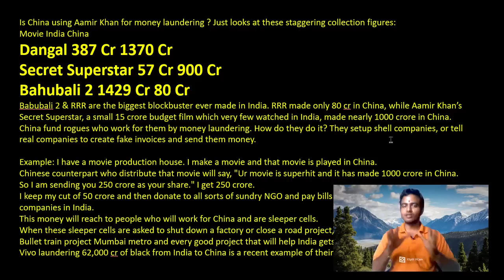అమీర్ ఖాన్ కి తీవ్రవాదులకు సంబంధం|Amir khan exposed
అమీర్ ఖాన్ బండారం బట్టబయలు
In 2005, AamirKhan in interview with @ShekharGupta issued a fatwa that @narendramodi, @bjp4india, and people who voted for him have killed innocent Indians. He shared his dream to see them being punished